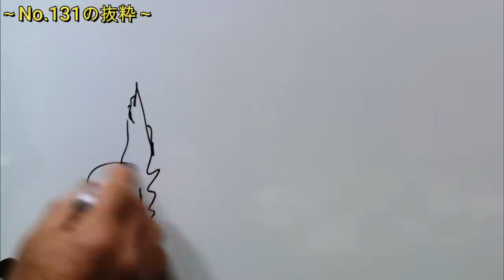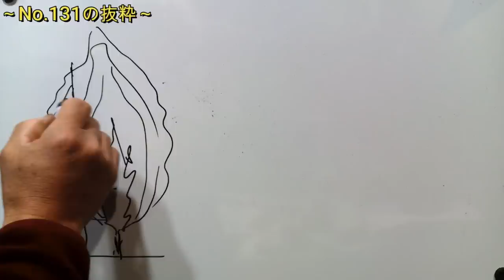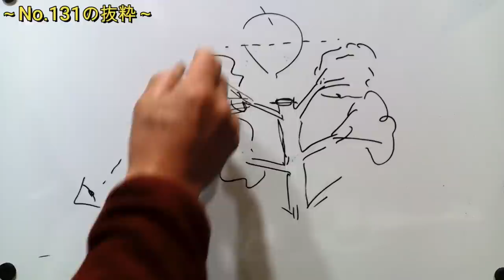No.182_カイヅカイブキ生垣伐採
1年半前に公開したNo.131の続編になります。管理費の低減や引き継ぎの配慮から、剪定に手間の掛かるカイヅカイブキの生垣を伐採することになりました。50年住まわれているお客様も、30年以上手入れをしてきた私も特別な思いがありますが、庭木は常に生長していくものですので時にはこのような決断も必要です。

0:00 はじめに
1:16 No.131の振り返り
2:26 本編
2:43 No.131の復習
4:36 本編
5:09 お清め
6:15 枝払い
9:30 伐採開始
14:14 周辺の仕上げ

※2022年4月7日、このチャンネルにリンクした”剪定「コツ」の教科書”という私の本が講談社より発売されました。
電子版をお求めの場合は本文中のリンクが動作する媒体を確認してください。（例えばKindleストアではリンクに飛ばず、Kinoppyからの購入ですとリンクが動作します。）